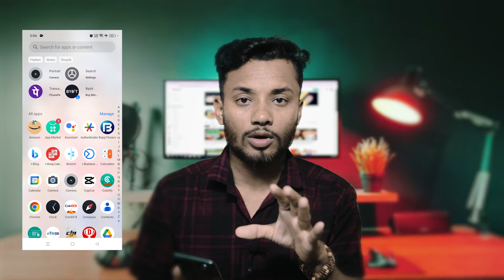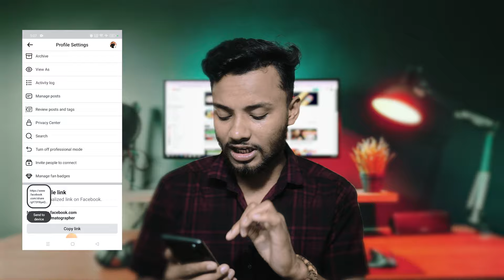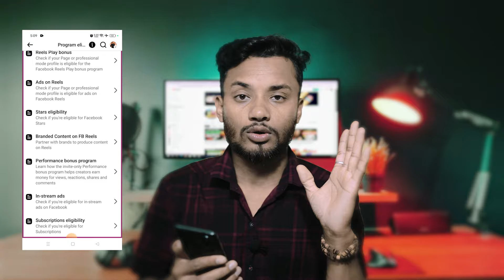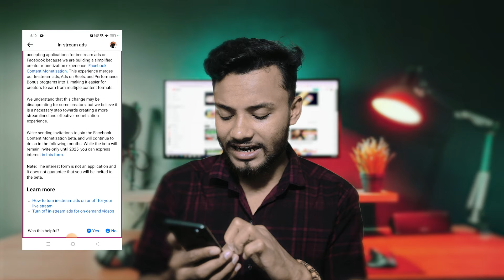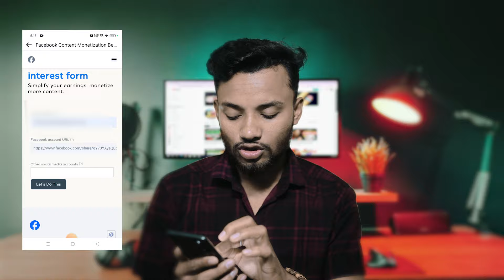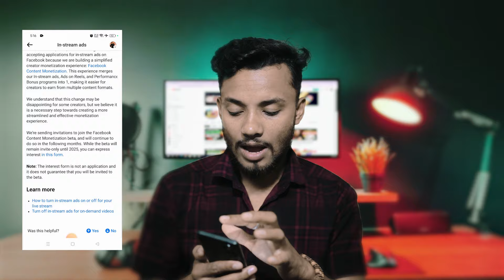FACEBOOK CONTENT MONETIZATION UPDATE | ফরম ফিলাপ করেই পেয়ে যান Facebook Content Monetization Tool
ফরম ফিলাপ করেই পেয়ে যান Facebook Content Monetization Tool | Facebook Content Tool Activate 2024

Content Monetization : সবাই পাচ্ছে নতুন সুযোগ | FACEBOOK MONETIZATION BIG UPDATE 2024

Facebook content monetization beta join।।Content monetization setup কিভাবে পাবেন।।monetization apply

🤑 सिर्फ 6 Condition पर मिलेगा CONTENT MONETIZATION Setup | facebook content monetization new update

🎉Facebook Content Monetization Setup करने का सही तरीका | Facebook Content Monetization Enable

• Sony Alpha ILCE-7M3 Full-Frame (CEMERA)
• Boltove® 8x12 Ft. Green Screen Backdrop Background (Green Screen)
• Sigma 35mm f/1.4 DG DN (LENS)
•  Zhiyun MOLUS X100 PRO 100w (LIGHT)

IMPORTANT INFORMATION:-
This Video Only Education & YouTube Guide

ফেসবুক কনটেন্ট মনিটাইজেশন টুলস চালু করার সহজতম উপায় নিয়ে এসেছে এই ভিডিওটি। ফরম ফিলাপের মাধ্যমে কীভাবে আপনি ফেসবুকের নতুন এই মনিটাইজেশন ফিচারটি সহজে চালু করতে পারবেন, তার সম্পূর্ণ গাইড পেতে ভিডিওটি একদম শেষ পর্যন্ত দেখুন। ফেসবুকে আপনার কনটেন্ট থেকে অর্থ উপার্জনের জন্য গুরুত্বপূর্ণ সকল তথ্য আমরা এখানে আলোচনা করেছি। এটি আপনার ফেসবুক পেজে আয়ের পথ খুলে দেবে এবং আপনাকে দ্রুত কনটেন্ট মনিটাইজেশনের সুবিধা উপভোগ করতে সহায়ক হবে।

Your Questions 👇

Facebook content monetization kivabe korbo
Facebook content monetization ki kore korben
Facebook content monetization ki kore korbo
Facebook content monetization kivabe kore
ফেসবুক থেকে টাকা ইনকাম করার উপায়
facebook monetization
Facebook content monetization tools 2024
Facebook content monetization eligibility bangla
Facebook video monetization tool bangla
Facebook content monetization bangla 2024
facebook content monetization policies bangla
Facebook content monetization kaise enable kare
Facebook monetization tools enable kaise kare
Facebook in-stream ads enable kaise kare
Facebook page se paisa kamane ka tarika
facebook latest new update
Monetization
facebook new monetization update
content monetization new update
facebook new update today
ফেসবুক কি পরিবর্তন হবে
ফেসবুককে মেটা বলা হয় কেন
ফেসবুকের কি ভবিষ্যৎ আছে
ফেসবুক কি আবার বাড়ছে
২০২৪ সালে কারা ফেসবুক ব্যবহার করে
সবচেয়ে বেশি বয়সে ফেসবুক ব্যবহার করে কে
ফেসবুকে কোন কনটেন্ট সবচেয়ে বেশি জনপ্রিয়
facebook profile monetization new update
fb new update
facebook profile monetization update
facebook update
facebook monetization 2024
ফেসবুক কনটেন্ট মনিটাইজেশন টুলস পেলাম এক ক্লিকেই
ফেসবুক কনটেন্ট মনিটাইজেশন টুলসের সহজ অ্যাপ্লাই প্রক্রিয়া
ফেসবুক মনিটাইজেশন অ্যাক্টিভেশনের সহজ উপায়
ফরম ফিলাপ করেই ফেসবুক মনিটাইজেশন ফিচার পেয়েছি
কিভাবে ফেসবুক কনটেন্ট থেকে অর্থ উপার্জন শুরু করবেন
ফরম ফিলাপ করেই পেয়ে যান ফেসবুক মনিটাইজেশন টুল
ফেসবুক কন্টেন্ট মনিটাইজেশন এক্টিভেটের সহজ উপায়
Facebook Monetization Tool পেতে ফরম ফিলাপের গুরুত্ব
ফেসবুক মনিটাইজেশন এক্টিভেট করুন মাত্র কয়েকটি ধাপে
আপনার Facebook কন্টেন্টকে মনিটাইজ করুন সহজ পদ্ধতিতে
কন্টেন্ট মনিটাইজেশন টুল পেতে ফেসবুকে ফরম পূরণের প্রক্রিয়া
আপনার Facebook পেজ মনিটাইজ করুন সহজেই
Facebook Monetization Tool পেতে সহজ ট্রিক্স